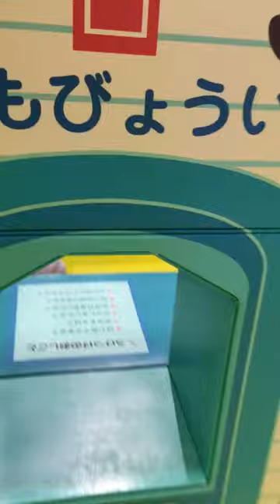AYANA CHAN NO KUSURI YA SAN GOKKO